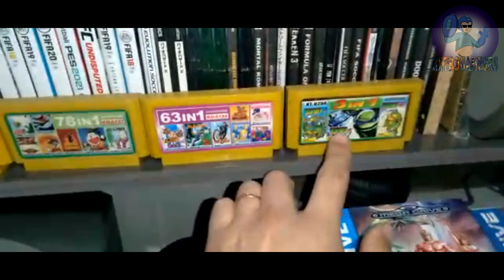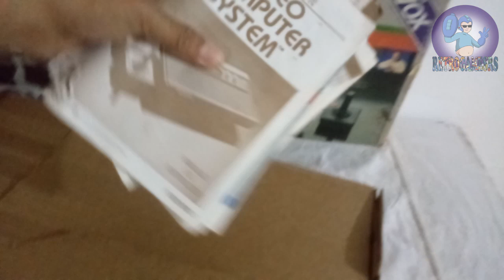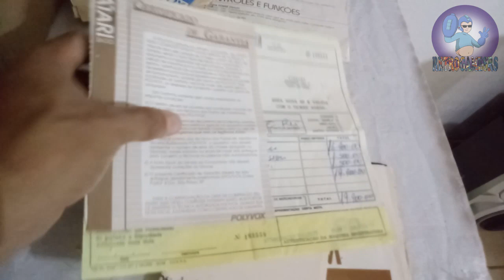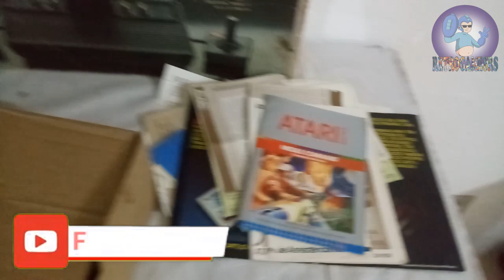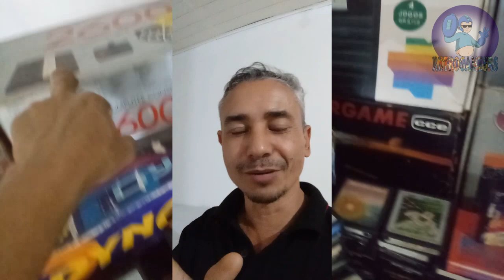COLEÇÕES#8 COLEÇÕES DA GALERA!!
Salve amigos!! Hj vamos trazer  mais  um vídeo do quadro coleções da galera!! aonde vcs mostram a coleção !! no vídeo de hj temos os amigos e inscritos..  Leomar e Ben-Hur mostrando sua coleção !!! não fique de fora vc tmb!!

Mande seu vídeo para participar do quadro COLEÇÕES DA GALERA!!!

CANAIS PARCEIROS!!